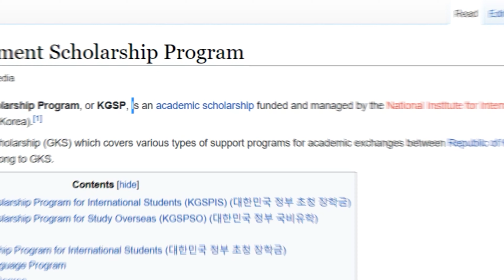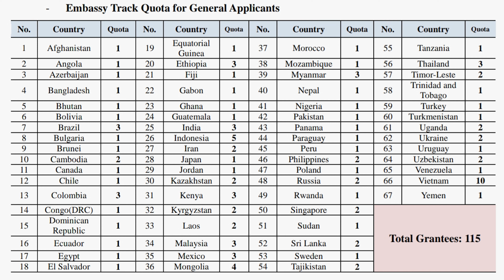GKS 2022~Korean Government Scholarship 2022🔥|| Everything you need to know!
My Gear :